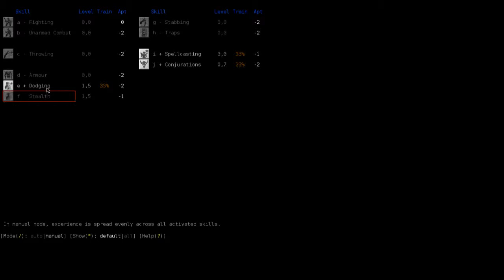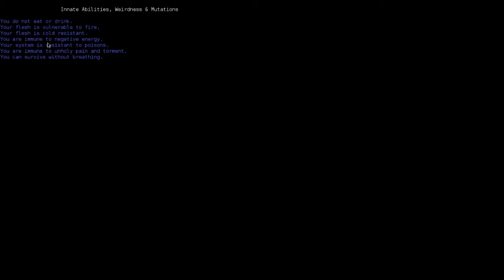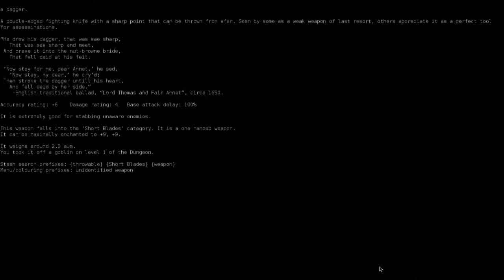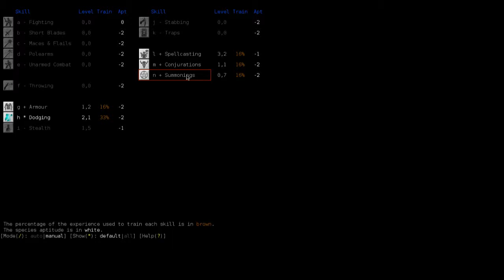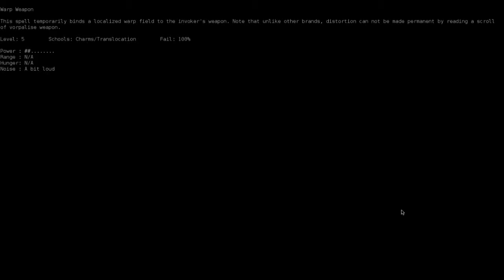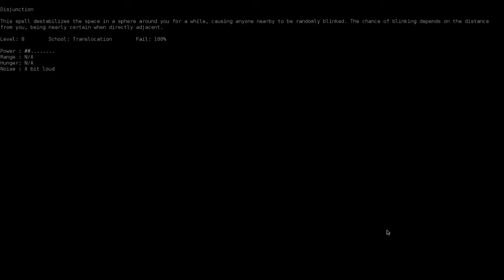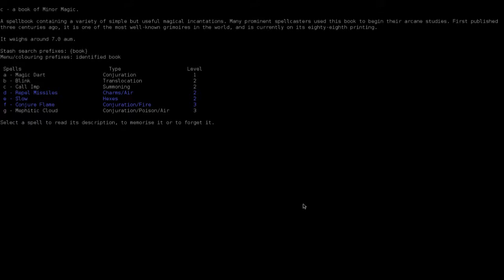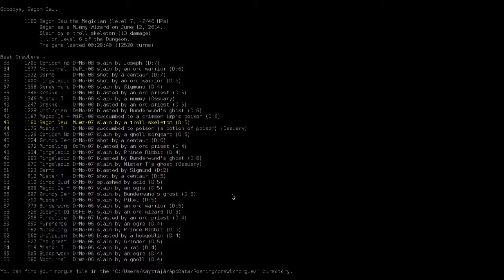Gamer:Lets Crawl: Dungeon Crawl Episode 9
Dungeon Crawl Extravaganza Part 7
Mummy wizard - Bagon Dau
Points: 1180
Reached 6th floor